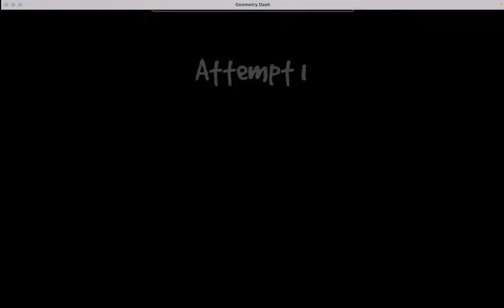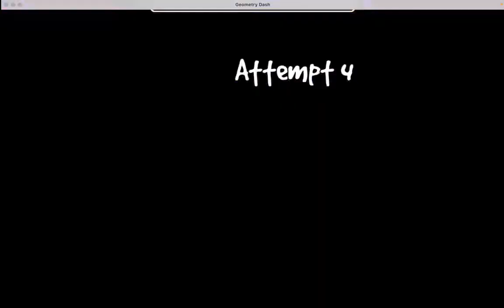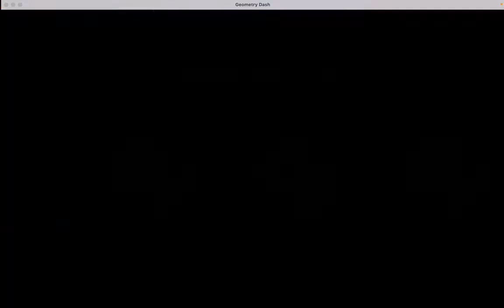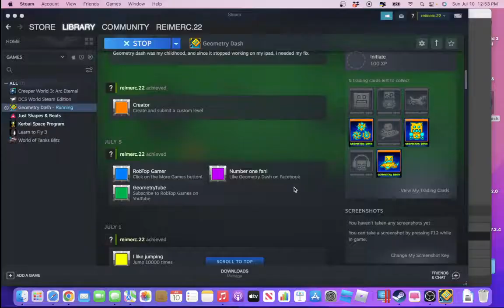THE RECENT TAB IS HELL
yea the recent tab is not very good as you may know